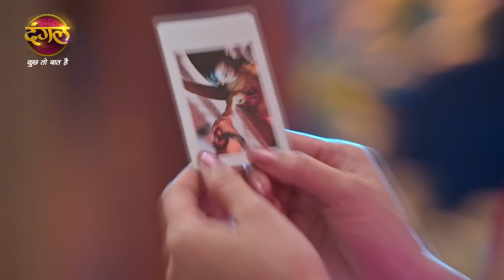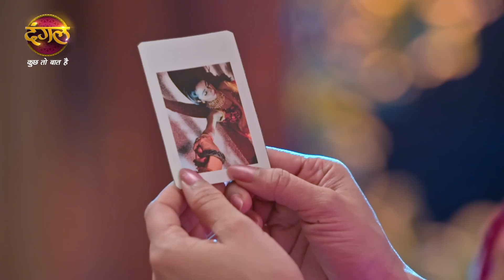Ishq Ki Dastaan Naagmani | Paro-Shankar लौट कर आए घर। | Highlights| Dangal TV